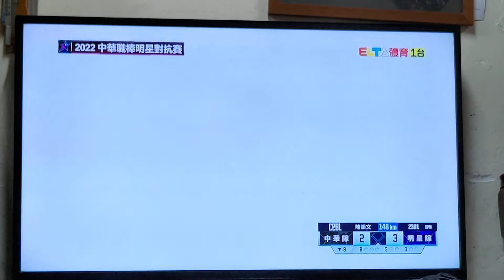20220731 拿莫轟，轟趴天王，一莫大砲，全壘打（洲際棒球場明星賽）